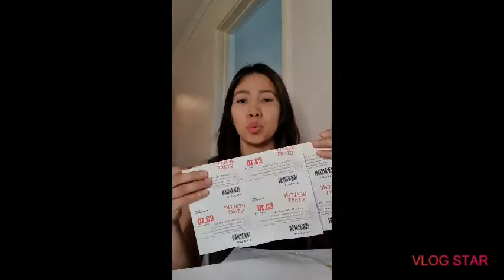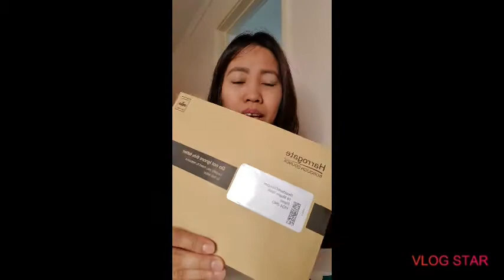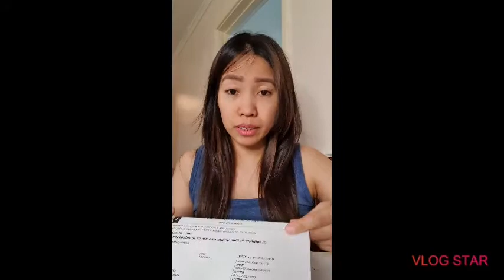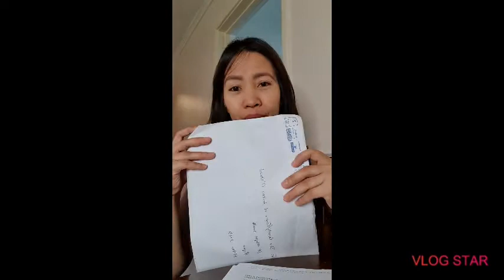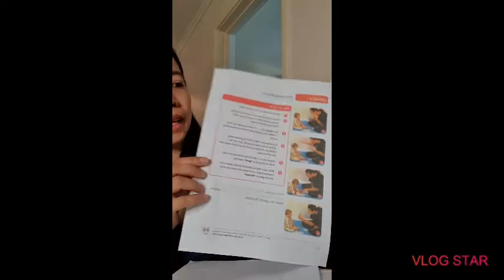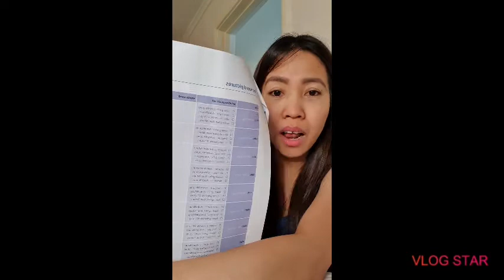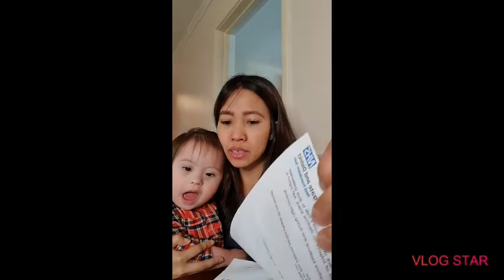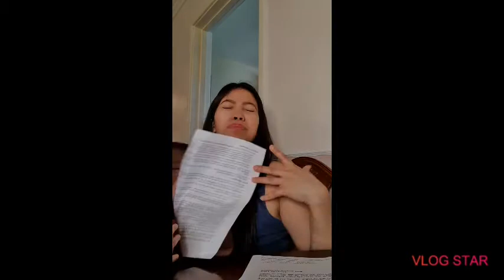DAILY MAILS MAKES ME SCARED AND GIVES ME HEADACHES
When I first came to England. I'm always happy to get a mail on our mailbox. But now Oh Dear I am scared to open them hahaha!

Watch my full video why I don't like opening mails now and why I get headache.